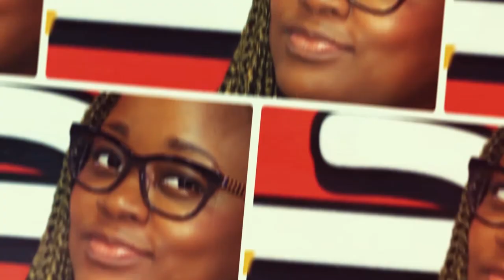Yoka Com'Event nous présente le combat de Taylor Mabika